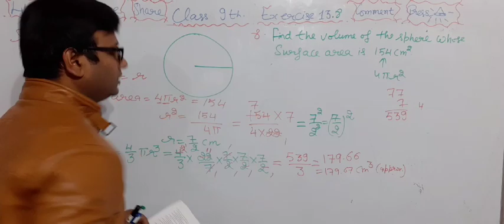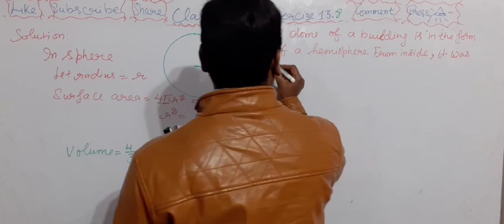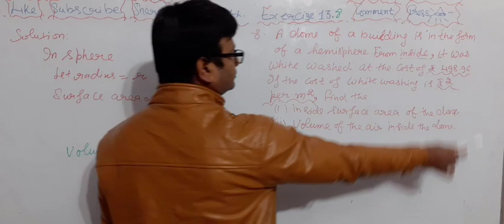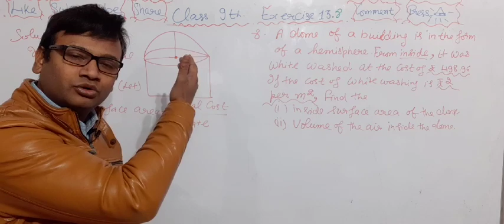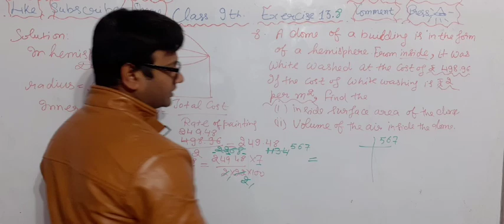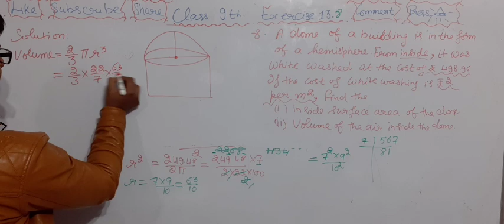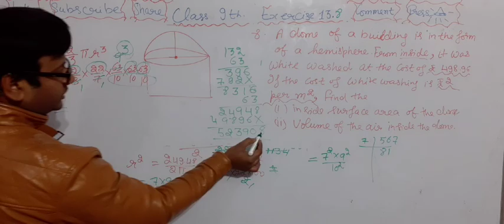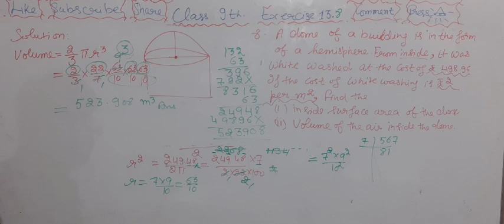8th::Q|| Ex. 13.8||SURFACE AREAS AND VOLUMES|| 9th Class|| NCERT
8th::Q|| Ex. 13.8||SURFACE AREAS AND VOLUMES|| 9th Class|| NCERT||